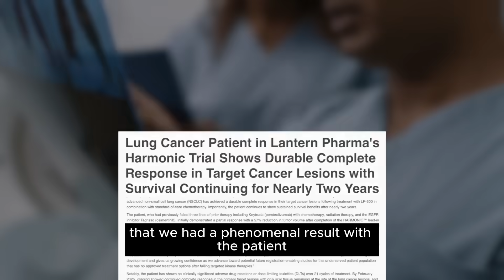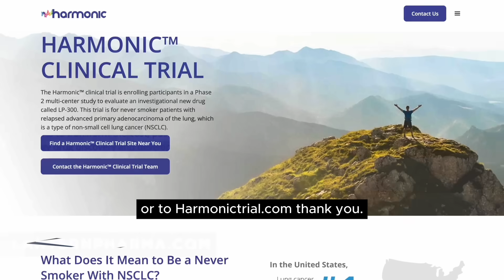Inside Lantern Pharma’s Harmonic™ Trial: A Targeted Lung Cancer Approach with LP-300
Lantern Pharma (Nasdaq: LTRN) is an AI company transforming the cost, pace, and timeline of oncology drug discovery and development. Our proprietary AI and machine learning (ML) platform, RADR ® , leverages over 200 billion oncology-focused data points and a library of 200+ advanced ML algorithms to help solve billion-dollar, real-world problems in oncology drug development. By harnessing the power of AI and with input from world-class scientific advisors and collaborators, we have accelerated the development of our growing pipeline of product candidates that span multiple cancer indications, including both solid tumors and blood cancers and an antibody-drug conjugate (ADC) program. On average, our newly developed programs have been advanced from initial AI insights to first-in-human clinical trials in 2-3 years and at approximately $1.0 - $2.5 million per program.

Lantern Pharma is a client of RedChip. to learn more.